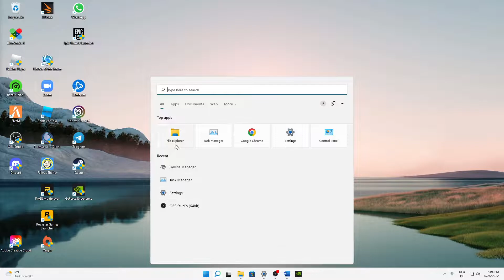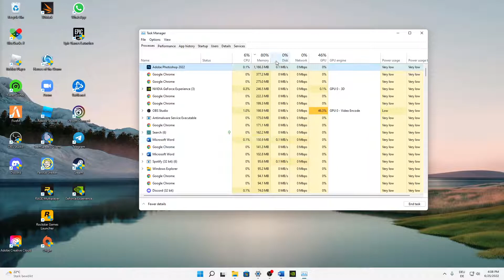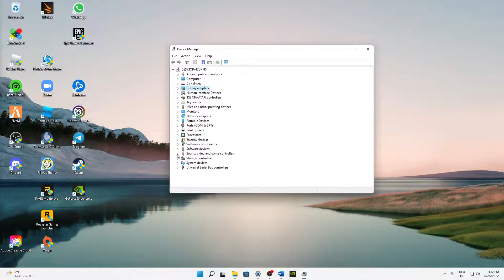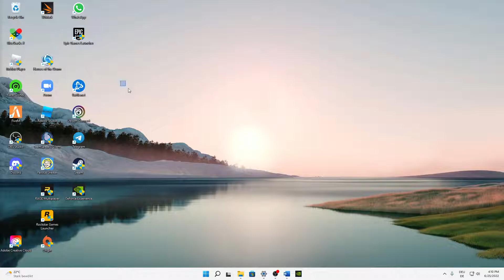NFS Heat Unite: CRASH/STÜRZT ab BEHEBEN! | Problemlösung | Crash fix Deutsch | 2024